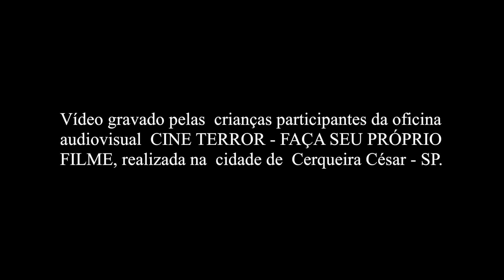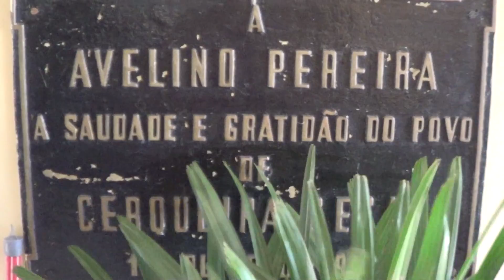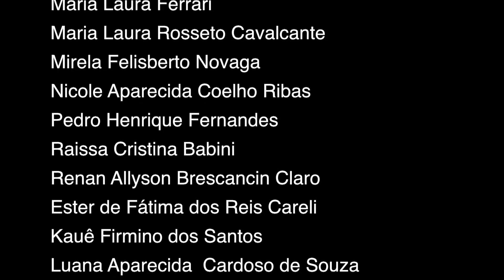O PORÃO em Cerqueira César SP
Vídeo gravado pelas crianças participantes da oficina audiovisual CINE TERROR - FAÇA SEU PRÓPRIO FILME, realizada na cidade de Cerqueira César - SP. Organização: Projeto PONTOS MIS-SP. Coordenação Pedagógica: Christian Saghaard